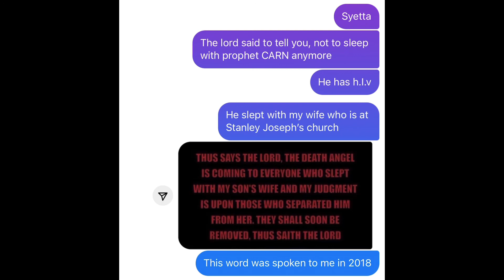APOSTLE BRIAN CARN EXPOSED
THIS IS GOING TO BE SCARY FOR A LOT OF PEOPLE